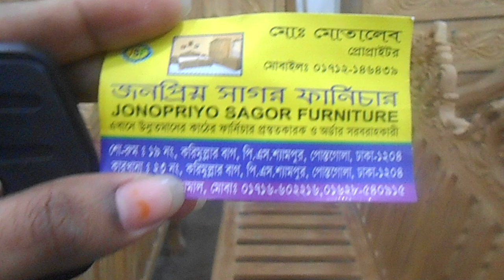জানুন ভিক্টোরিয়া সোফার দাম/price of viqtorya sofa | Help talk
জানুন ভিক্টোরিয়া সোফার দাম/price of viqtorya sofa | Help talk help_talk, dear friend i always try to show you a new thing or shopping updated. dear friend if you want to see anything else then talk to me...i will be try to fill UP your request...